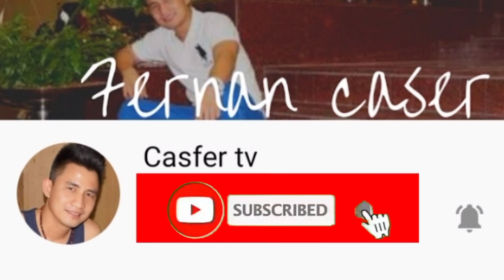LIPAT BAHAY part1 / Casfer Tv